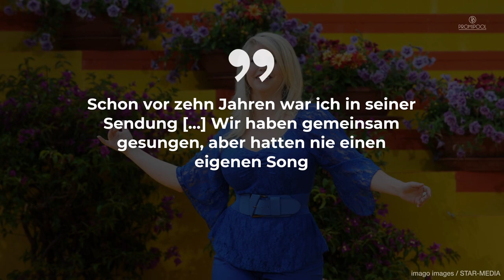Beatrice Egli spricht über Silbereisen: „Das ist etwas, das uns total verbindet“ • PROMIPOOL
Schon seit einiger Zeit gibt es immer wieder Gerüchte um eine mögliche Liebesbeziehung von Beatrice Egli und Florian Silbereisen. Diese werden regelmäßig von den beiden selbst befeuert. Wie auch mit ihrer wilden Flirterei beim „Schlagerbooom“.